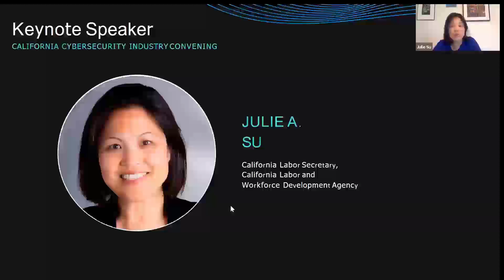Cybersecurity Industry Convening: Julie Su Keynote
Julie Su, California Labor Secretary, California Labor and Workforce Development Agency Keynote• Registered Apprenticeship Panel